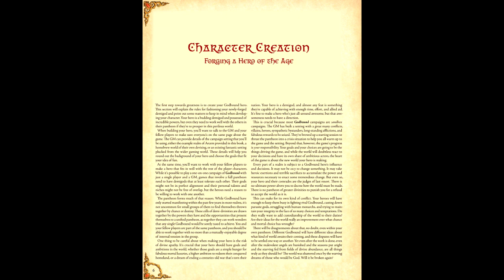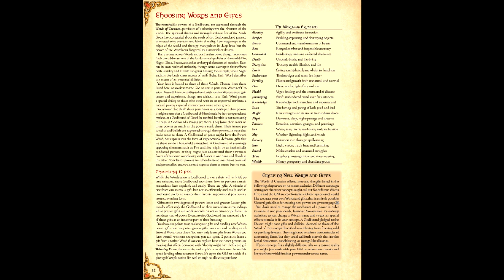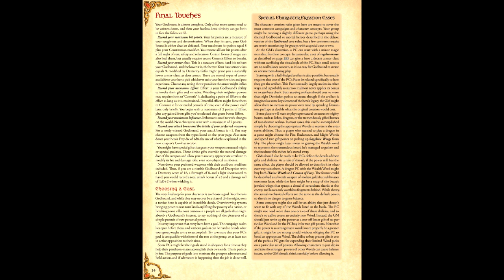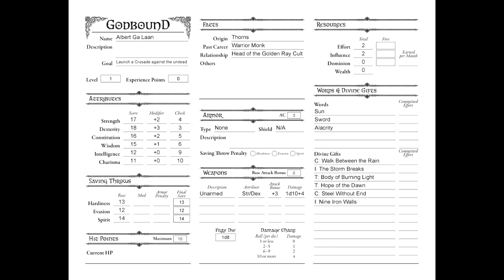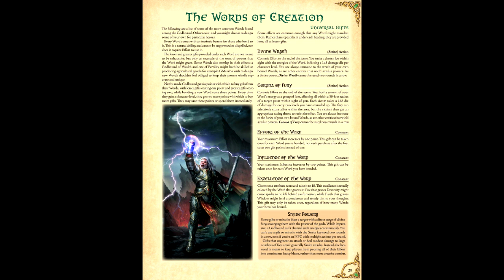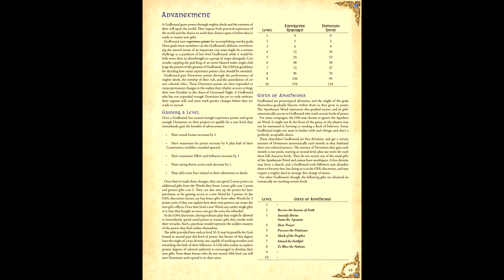Gaming Monk Review #34: Godbound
In the midst of the disappointment that was Exalted 3rd edition, enter a spiritual successor in the form of the Saga of Divine Heroes. Does it hold up?